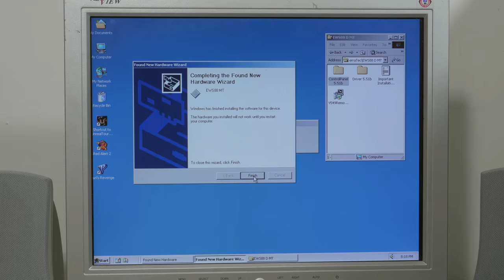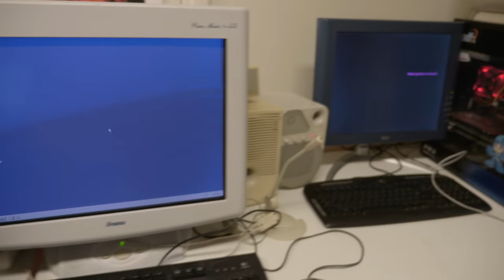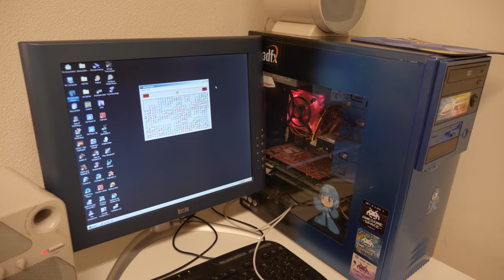Working on the Ultimate Year 2000 Gaming Setup, Computer VLOG #43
In this video i'm working on the ultimate year 2000 gaming setup. We put the terratec EWS88 MT back in the Ultimate Year 2000 Gaming Build. Then we go the Utrecht to the Awesomespace
The setup's were a mess. So we did reorganize the whole setup and do some maintenance. And to check if every thing is working, I played Unreal tournament!

Intro v1.0 done by Bart Remmers